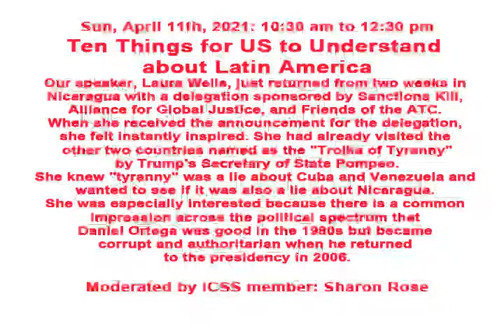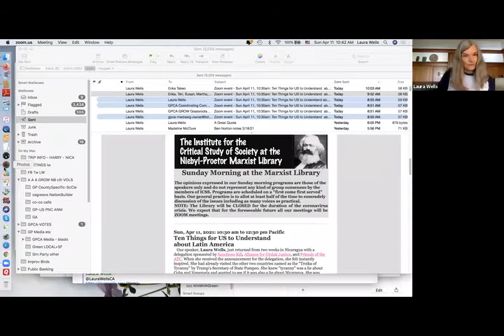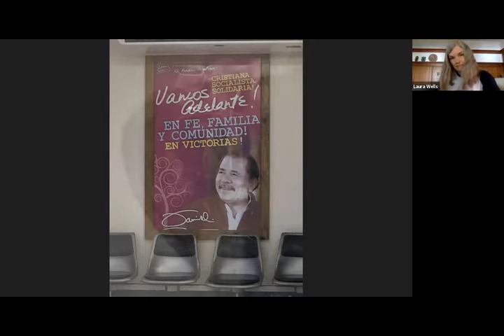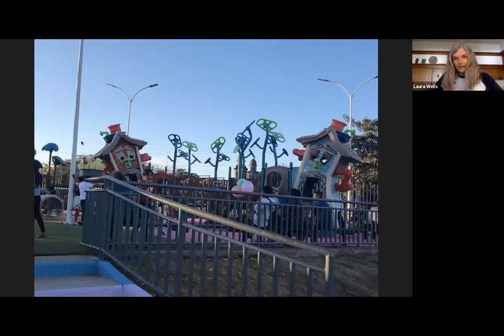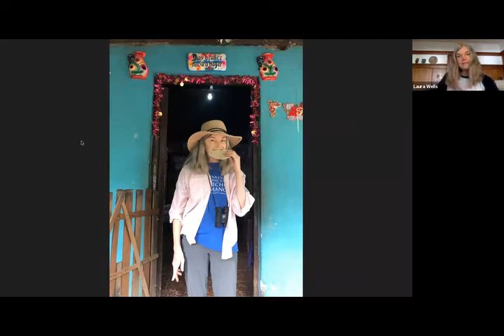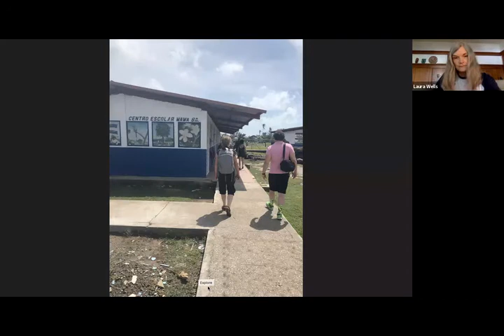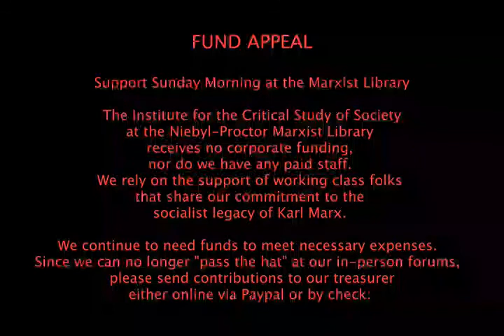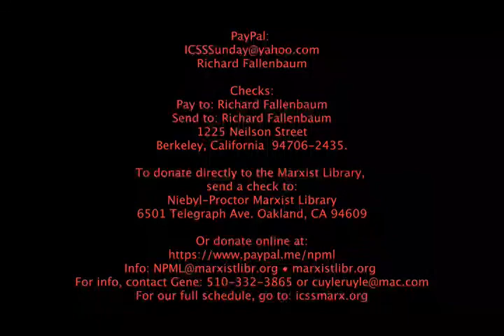ICSS 20210411 Ten Things for US to Understand About Latin America - Laura Wells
Sun, Apr 11, 2021: 10:30 am to 12:30 pm Pacific

Ten Things for US to Understand about Latin America

When she received the announcement for the delegation, she felt instantly inspired. She had already visited the other two countries named as the "Troika of Tyranny" by Trump's Secretary of State Pompeo. She knew "tyranny" was a lie about Cuba and Venezuela and wanted to see if it was also a lie about Nicaragua. She was especially interested because there is a common impression across the political spectrum that Daniel Ortega was good in the 1980s but became corrupt and authoritarian when he returned to the presidency in 2006.

    Laura will report back on the struggles in Latin America and the Caribbean resisting US imperialism to create a better world, based on her visits and studies. In the Q&A, she would like to engage in a robust discussion of what we can learn from the shift in consciousness in Latin America and about their advances toward socialism.

   Laura Wells is a longtime political and social activist. She is a leader in the Green Party, running for Congress in 2018 and for governor in 2010. In 2002 she garnered nearly a half million votes in her run for California state controller. A former financial systems analyst, she supports taxing the rich, implementing public banks, and making significant changes to Proposition 13.

LOGIN INFORMATION
We Intend to start the presentation as close to 10:30 am as possible, but the Zoom room will be opened up, as usual, at 10:15 for anyone to join and discuss technical matters, catch up with each other, say Hi, etc.. The program (and recording) will end at 12:30, but the Waiting Room will remain open until about 1 pm for informal discussion.